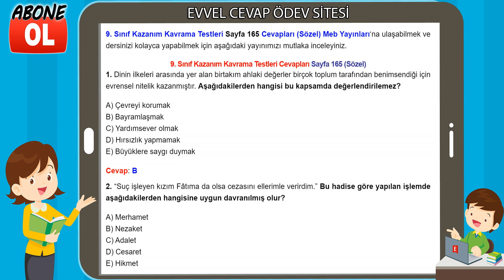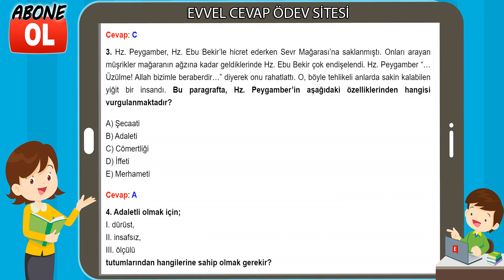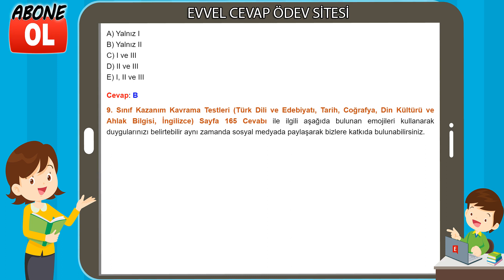9. Sınıf Kazanım Kavrama Testleri Cevapları Sayfa 165 (Sözel)